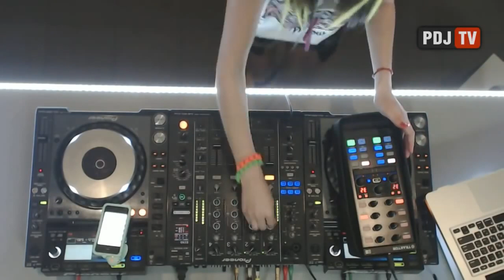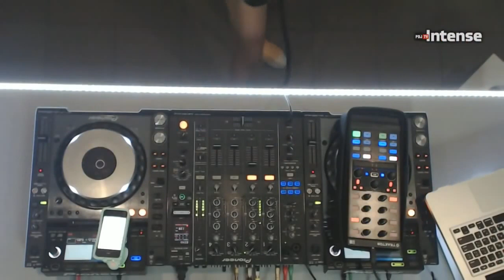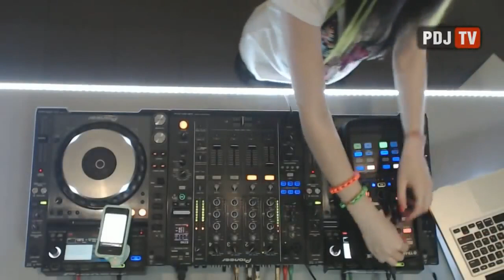Radio Intense 13.05.2014 - Miss Monique | Четвёртый Микс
Miss Monique @ Radio Intense // Progressive House, Melodic Techno Mix 2023